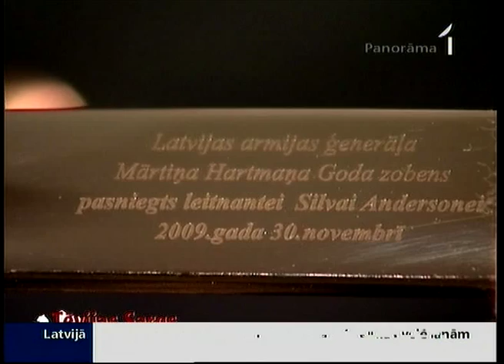Sievietei pasniedz goda zobenu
Pirmo reizi Latvijas armijas vēsturē sievietei pasniegts goda zobens. Tā ir liela atzinība pat vīriešiem, kur nu vēl sievietei! Turklāt vēl jaunai leitnantei, kuras militārā karjera tikai sākas.